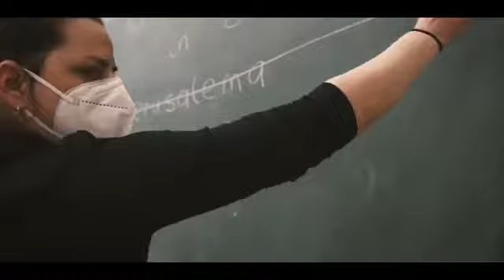Joseph Sinatra x Maikel Miki x Cacciola - Jerusalema (Dance Challenge From Austria Europa)